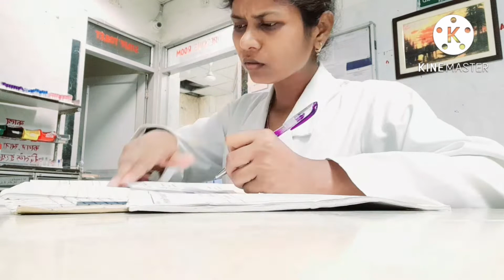Night duty ke bad bhi duty karna padta hai|| Aloo baigan ka bharta ||workingmother || Sona Ki Duniya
Night duty ke bad bhi duty karna padta hai|| Aloo baigan ka bharta || Working mother || Sona Ki Duniya

Your one like encourages me to do more and more.

Mic
Boya BY-MM1+ Super-Cardioid...
My Tripod
HUMBLE® Octopus Tripod Foldable...
Mobile holder
Eloies® Mobile Tripod Mount Cold...